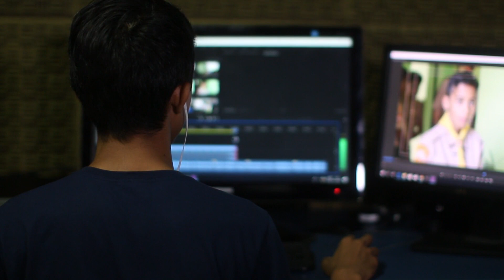दुनिया का सबसे महंगा घोड़ा। सबसे महंगा घोड़ा दुनिया का।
दुनिया का सबसे महंगा घोड़ा
दुनिया का सबसे महंगा घोड़ा कौन सा है
दुनिया का सबसे तेज दौड़ने वाला घोड़ा
ये हैं दुनिया का सबसे महंगा घोड़ा
दुनिया का सबसे महंगा घोड़ा कोनसा है
दुनिया का सबसे महंगा जानवर
दुनिया का सबसे ऊंचा कद वाला घोड़ा
भारत का सबसे महंगा घोड़ा कौन सा है और के पास है
सबसे महंगा घोड़ा
पंजाब का सबसे महंगा बिकने वाला घोड़ा जहांगीर
दुनिया का सबसे बड़ा,सबसे महंगा घोड़ा कौन सा है